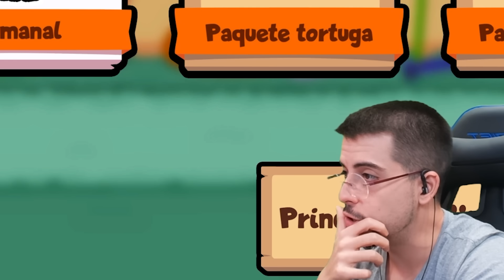rompí el juego.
Me encanta cuando salen estos combos xD

Un saludo.